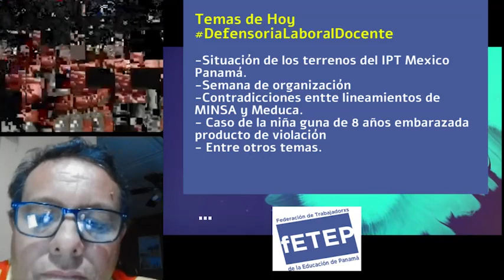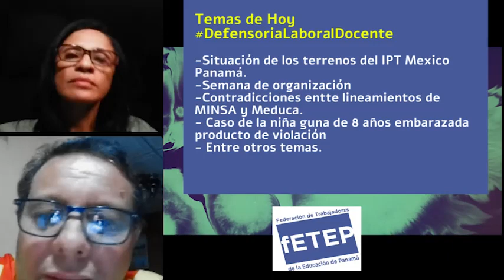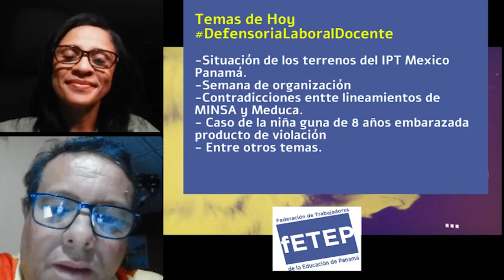Panamá Año escolar 2022 en situación poscovid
En DefensoríaLaboral la profesora Yadira Pino y el profesor Henry Barrera, de la coordinación de la Federación de Trabajadores de la Educación -Fetep, analizan el inicio de año escolar en Panamá Año escolar 2022 en situación poscovid